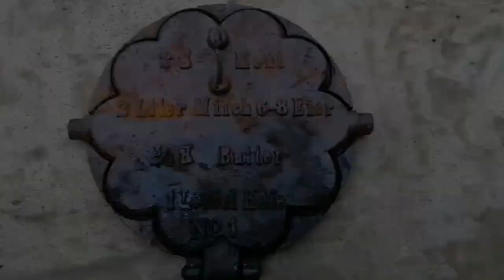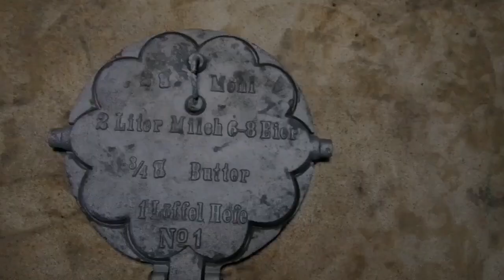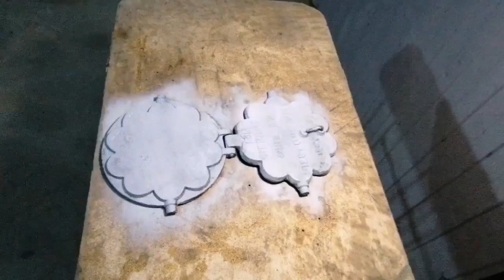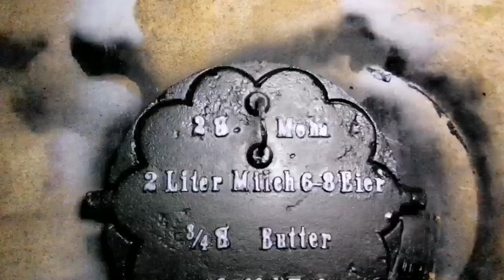1928г Restoration of an old German waffle iron/1928Реставрация старой немецкой вафельницы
Restoration of an old German waffle iron/Реставрация старой немецкой вафелтницы